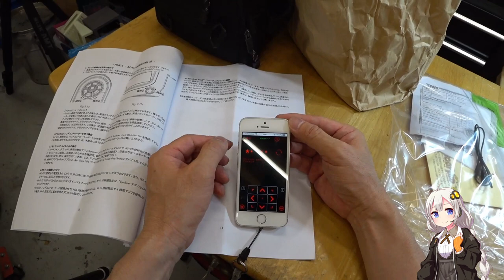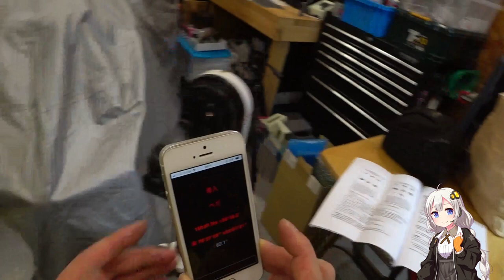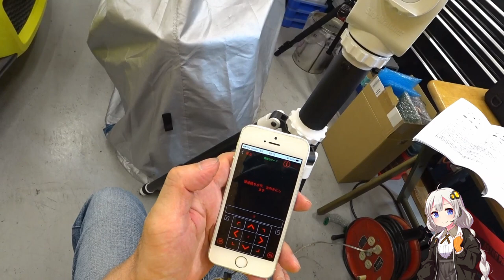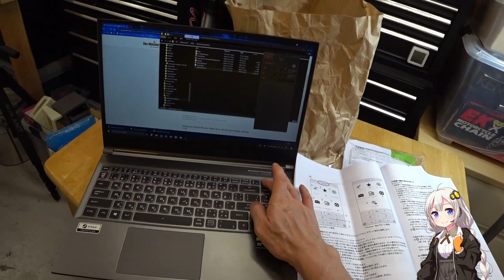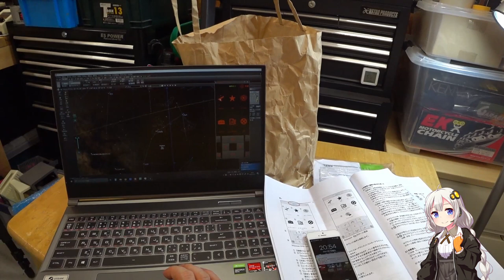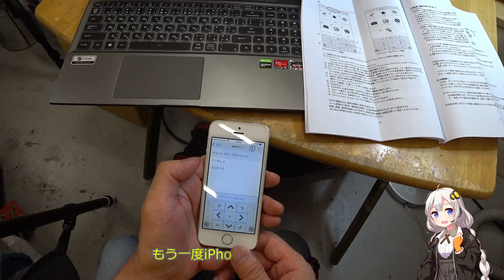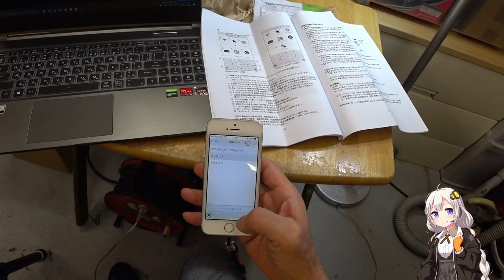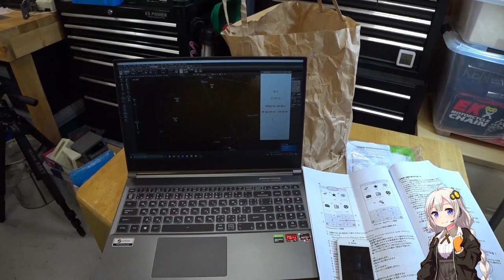210711 Sky-Watcher AZ-GTi 自動導入経緯台 開封編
Sky-Watcher AZ-GTi 自動導入経緯台 開封編
00:00 タイトル
00:14 開封組立
04:55 SynScanコントローラが使えるのか
05:41 電池ケース入れ直し
06:15 iPhoneアプリ
10:10 Windowsアプリ
13:17 iPhoneアプリ再確認
14:37 Windowsアプリ再確認
17:01 アリガタが嵌らない
18:05 Lレンズとカメラ搭載の試行錯誤